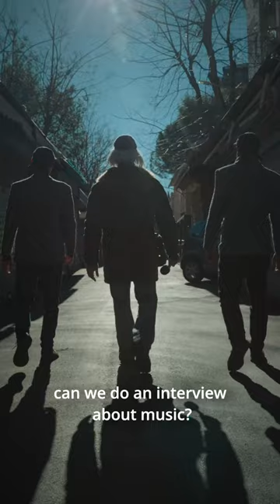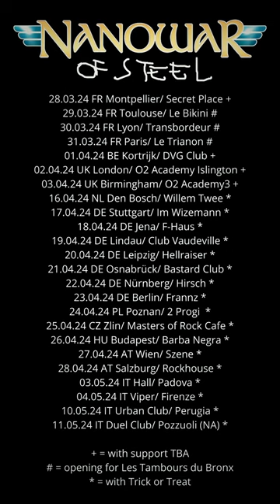We are getting old, don't miss this video (part 1)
Metalheads are getting old
Metal is getting old
But are old people getting metal?

Find out on our WE ARE GETTING OLD DON'T MISS THIS TOUR European Tour

28.03.24 FR Montpellier/ Secret Place +
29.03.24 FR Toulouse/ Le Bikini #
30.03.24 FR Lyon/ Transbordeur #
31.03.24 FR Paris/ Le Trianon #
01.04.24 BE Kortrijk/ DVG Club +
02.04.24 UK London/ O2 Academy Islington +
03.04.24 UK Birmingham/ O2 Academy3 +
16.04.24 NL Den Bosch/ Willem Twee *
17.04.24 DE Stuttgart/ Im Wizemann *
18.04.24 DE Jena/ F-Haus *
19.04.24 DE Lindau/ Club Vaudeville *
20.04.24 DE Leipzig/ Hellraiser *
21.04.24 DE Osnabrück/ Bastard Club *
22.04.24 DE Nürnberg/ Hirsch *
23.04.24 DE Berlin/ Frannz *
24.04.24 PL Poznan/ 2 Progi *
25.04.24 CZ Zlin/ Masters of Rock Cafe *
26.04.24 HU Budapest/ Barba Negra *
27.04.24 AT Wien/ Szene *
28.04.24 AT Salzburg/ Rockhouse *
03.05.24 IT Hall/ Padova *
04.05.24 IT Viper/ Firenze *
10.05.24 IT Urban Club/ Perugia *
11.05.24 IT Duel Club/ Pozzuoli (NA) *

+ = with support TBA
# = opening for Les Tambours du Bronx
* = with Trick or Treat @trickortreat_official

Video by Giacomo Citro